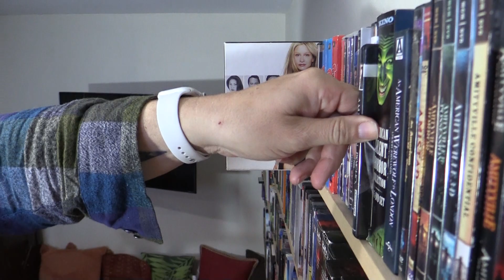Shadwell Reviews - Episode 123 - American Psycho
Here is my review of the film, American Psycho.